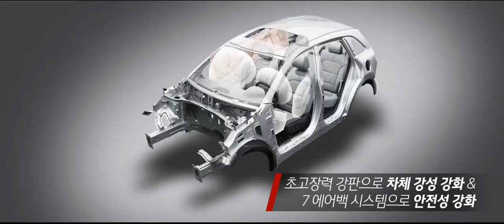Kenji Kureyama | KIA Motors